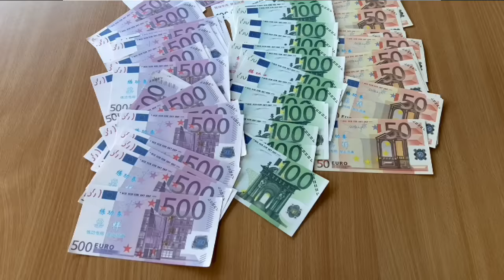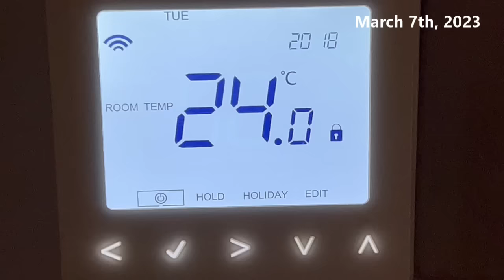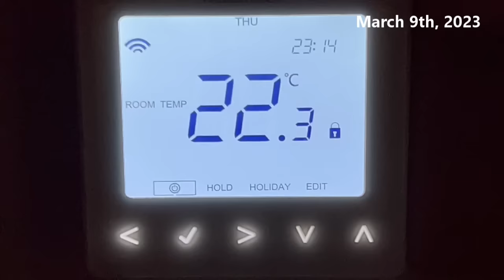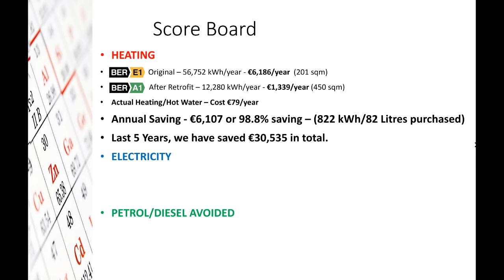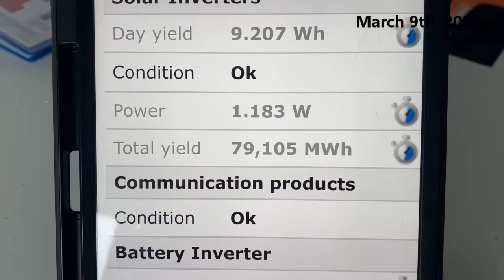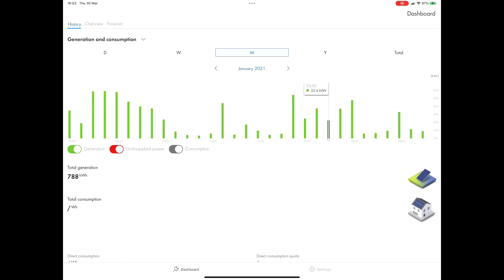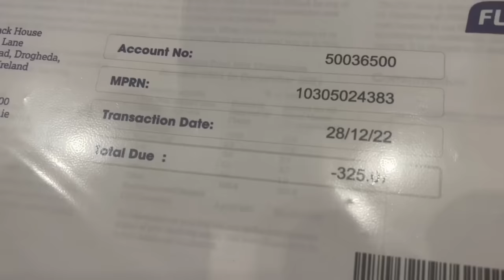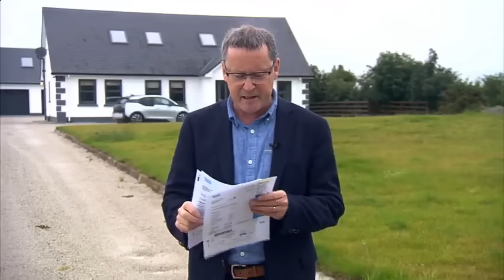Financial Savings Living Off Grid in the west of Ireland for the last 5 years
A detailed description of energy bills living off-grid for the last 5 years, saving thousands of euros in the process.